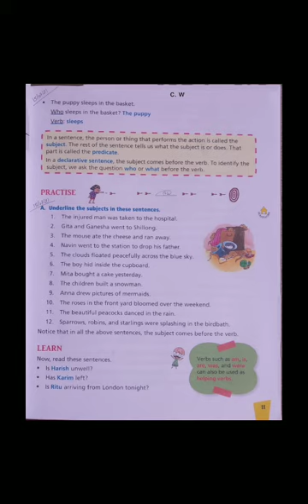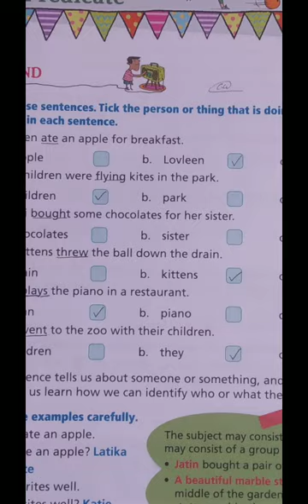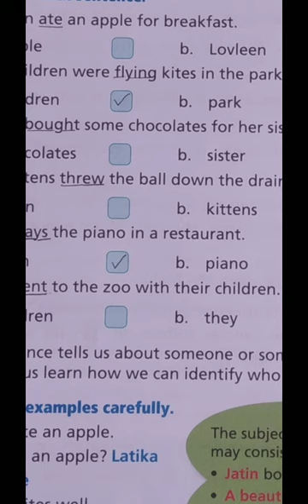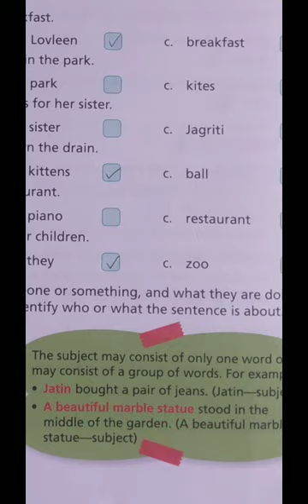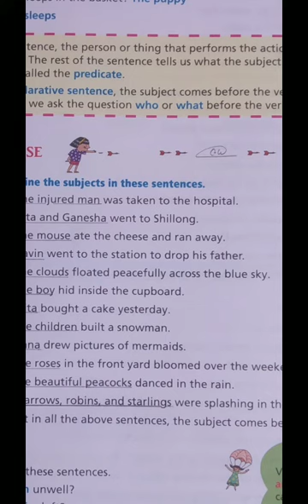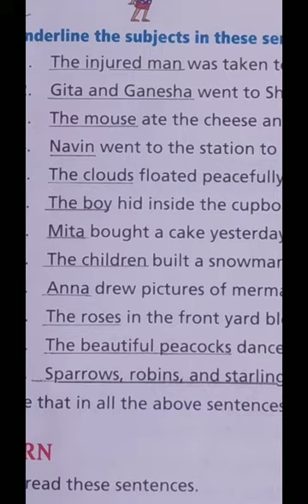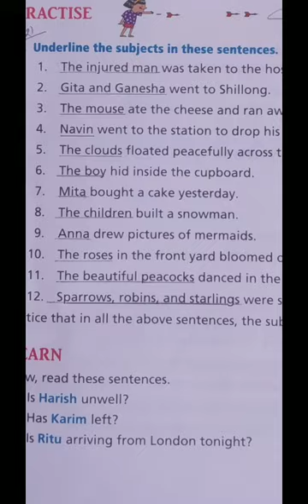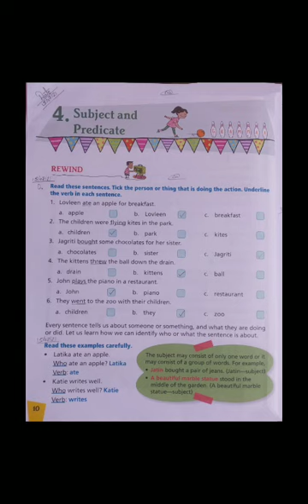CBSE Class - 5th, Subject - English Language, Chapter - 4 ( Subject and Predicate ), Date - 15/07/21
Topic :- Subject
 (1) Exercise - O
 (2) Exercise - A